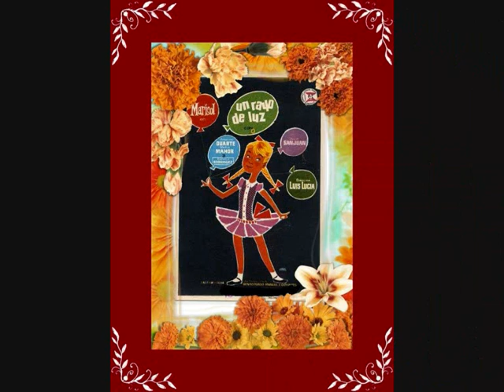´´UN RAYO DE LUZ´´ CANCIONES